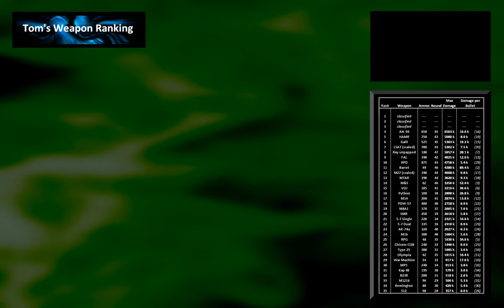Tom's Weapon Ranking - Episode 6 - Rank 4 to 1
How was this ranking measured and calculated?

In Black Ops 1, the Zombie's Life was 950*1.1^(Round - 9). More than likely, it's still like that.

I played with a certain gun in a certain round, measured how many kills I did (by using the Stats-Screen) and how many Bullets I shot (using the ammo counter). That way, I could calculate the Damage per Bullet:
Kills * Zombie_Life / Bullets. Kills times Zombie life is the total amount of damage done, divided through the bullets I shot I get the Damage per Bullet.
Now I multiply this Damage per Bullet with the max ammo (Clip and Reserve) a gun has. This tells me the total amount of damage the gun can do. The higher, the more zombies can be killed, hence the better the gun is. I called this value "Max Damage".

During the measurement, no Insta Kills or Nukes were picked up. If a Max Ammo was picked up, it was correctly respected in the amount of bullets shot.

I observed, that the quality of the play is varying. Sometimes I play better, hit with more bullets, leading to a better measurement. In the next round, I miss lots of shots, getting a worse measurement. I tried as good as I could to play constantly. But the quality of the play leads to a certain error range.

Each gun was measured at least twice. The best and worst ones, and some that seem suspicous were even measured up to 4 times.

I observed, that the round plays a major role. The higher, the more damage you do. Why? Imagine a sniper, doing 100k damage. In round 10, a zombie has 1050 life. So you kill one zombie with one bullet. My calculation as explained above will say, that your sniper does 1050 damage. Let's remeasure it in round 20. The zombie has now 2.7k life, still one hit, so I measure 2.7k damage.
Although this example is extreme, it's exactly the effect that occurs with any gun. My AR may do 2k damage to one zombie, but if he has 8.01k life, I need 5 shots. Cause with 4 shots I only do 8.00k damage, not enough to kill a zombie with 8.01k life. However, 5 shots actually do 10k damage, but I measure only 8.01k. Therefore, the more life the zombie has, the less crazy this effect is. Another reason, why I measure lower results in lower rounds is that zombies fall apart quickly. 3 Shots may be enough, but you shoot 4 times cause you didn't expect the zombie to die so quickly, so one shot was wasted.
It showed that guns come to their limit. Neither the B23R nor the S12 could do any better in a test measurement in R40. Imagine a gun having a max damage output of 10k. If I measure it in a round where zombies have 11k life, it wouldn't even kill a single zombie.

How did I handle that problem?
I wanted to measure guns of similar quality in similar rounds, that means the guns were devided into like categorys based on a first prime measurement. So all the crap guns got measured in 30-35, average guns in 35-40, good guns in 40 to 45. Guns that are interesting to compare, e.g. M16 and AK74u, Galil and AN, HAMR and RPD, HAMR and Galil were done in the same or nearly the same round. This proofed to be a quite nice solution to this.

Another problem is, that I kill for exampe 5 waves. Now I have 5 shots left, damaging the 6th wave 90%. All 24 zombies of the 6th wave have only 10% life left, but none was killed. My calculation says "not killed - no damage done". But if that happens in a higher round where zombies have 10k life, I actually did 24*9k damage, that does not get respected. What I did to come along this problem is, that when I knew some zombies are nearly dead but I have no ammo left, I just threw my nades at them to kill the ones that are more dead than alive. I sometimes also used a claymore for this in higher rounds. The result is more accurate, if a zombie with 30% remaining life counts as kill (0% life left) than as a non-kill (100% life left).

Armored Zombies in Die Rise go into the error range. Nuketown measurements were scaled, means I had a look how much less damage did the M27 do compared to the Galil in R25 or so, and scaled that result up to R40 or something. That is not super accurate but works, since if a gun is better than another, it is in any round better than another.

Overall, I'd say we have an error tolerance of about 10 to 20%. Damage will mostly be masured too low, rarely too high. I think, because all guns are affected by the same problems, the overall ranking is pretty accurate.

I used Headpopper and Double Tap II. Therefore, explosives didn't do good. It's absolutely correct to use DTII and HP. If you use a bullet gun, you use DTII. If you use a good one, you earn HeadPopper super quick (with a sniper even after like 3 shots), spending more time with headpopper than without.